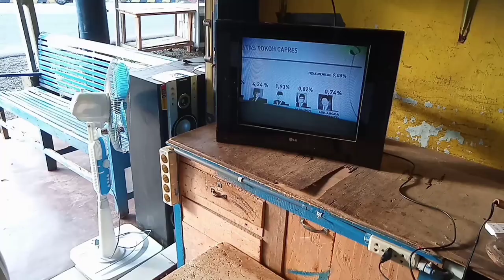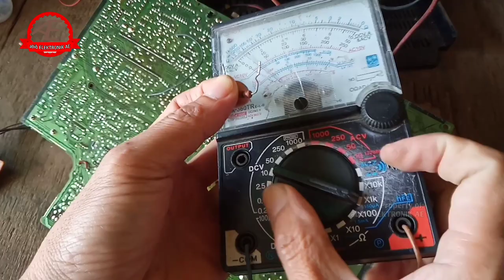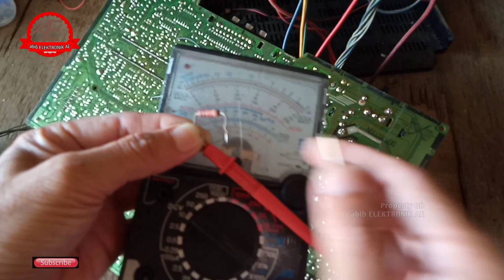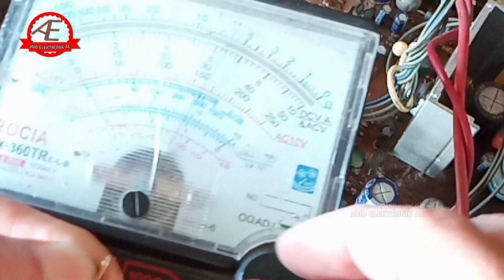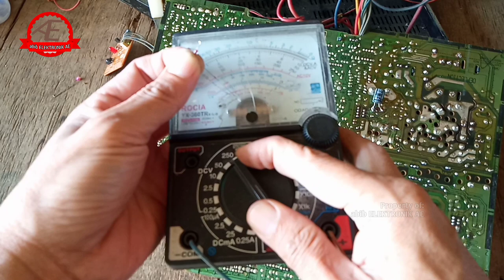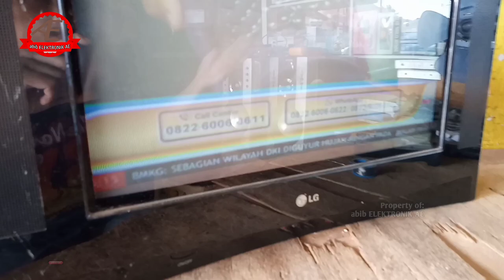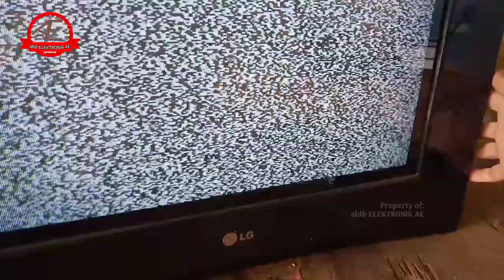cara mengatasi tv lg slim osd tulisan menu hilang || tv lg osd tidak muncul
penyebab osd tidak muncul,tulisan menu tidak bisa tampil,tombol-tombol remot tidak berfungsi,dan tombol yang ada di panelpun tidak fungsi juga,dibarengi warna tv juga hilang hanya hitam putih,

kerusakan seperti ini disebabkan karena 2 kemungkinan
-ic eprom terjadi korup datanya
sulusinya harus mengflashnya,mengisi data baru dengan cara menggunakan laptop.
-tegangan afcnya tidak sampai ke ic program,mungkin disebabkan oleh beberapa komponen yang rusak.

dalam video di channel abib ELEKTRONIK AE ini real setelah di adakan pengecekan,penelusuran terhadap tegangan afcnya,ternyata tegangan terhenti sampai di dioda zener,dioda ini terjadi short sehingga menyebabkan tegangan terganggu.setelah diadakan pergantian dioda tersebut,tvpun sudah sudah normal kembali.